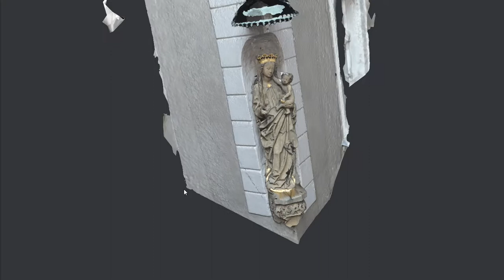Poznań. XVI-wieczna rzeźba Madonny z Dzieciątkiem.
Budynek plebanii, narożnik  kamienicy przy ulicy Gołębiej i Klasztornej .